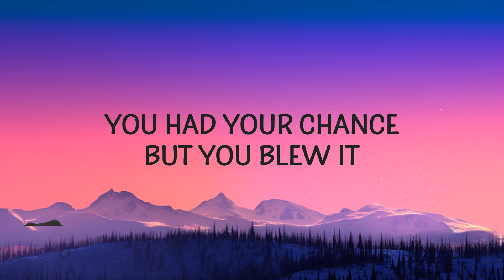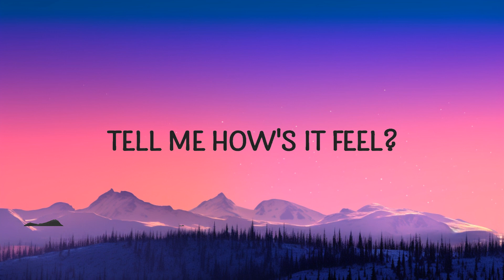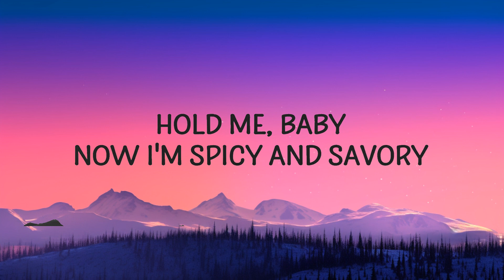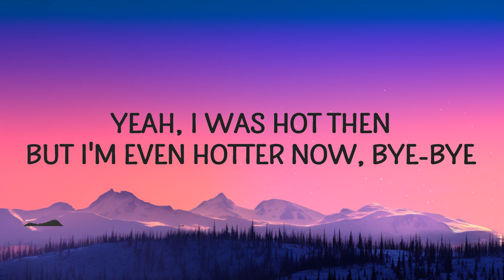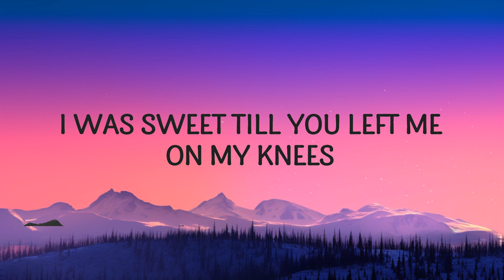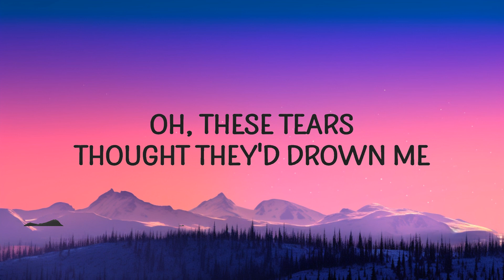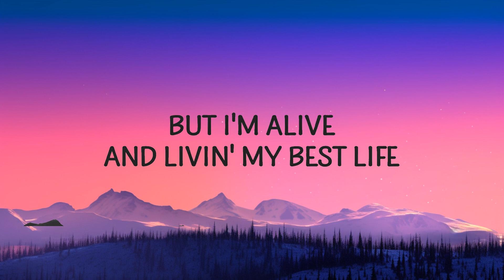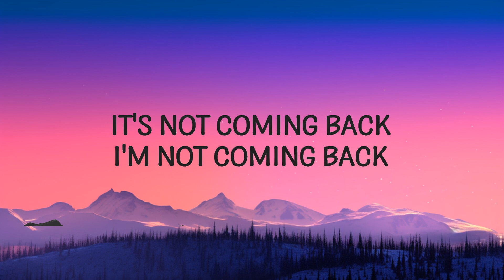1 Hour | LU KALA - Hotter Now - Lyrics Zone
1 Hour |  LU KALA - Hotter Now  - Lyrics Zone
1 Hour |  LU KALA - Hotter Now  - Lyrics Zone
1 Hour |  LU KALA - Hotter Now  - Lyrics Zone
LU KALA - Hotter Now
What doesn't kill you makes you hotter now

(Lyrics):
[Verse 1]
I was sweet till you left me on my knees
Took my honey, made a bee (Bad bitch)
Hold me, baby, now I'm spicy and savory

[Pre-Chorus]
You thought heartbreak would be the death of me
But, baby, best believe

[Chorus]
A little wilder when the lights go out
You miss this booty ever since it bounced
And it's not coming back no, no, no, no, no

[Post-Chorus]
Oh-ooh, oh-ooh, oh-ooh
It's not coming back, I'm not coming back

[Verse 2]
Oh, these tears, thought they'd drown me
Lonely nights, missing history
Honestly (Baby) it surprised me
How I'm alive and I'm thriving

[Pre-Chorus]
hotter now,hotter now lyrics,lu kala,hotter now lu kala,
hotter now lu kala lyrics,hotter now tiktok,lu kala hotter now,

[Post-Chorus]
Oh-ooh (Woo), oh-ooh (Woo), oh-ooh

[Bridge]
You had your chance but you blew it
Thought you buried me? (Me)
But I'm alive and livin' my best life (Yes)
Tell me how's it feel? (Huh)
Yeah, I was hot then, but I'm even hotter now
Buh bye

Lyric video for Hotter Now by LU KALA on Cakes & Eclairs lyrics channel.